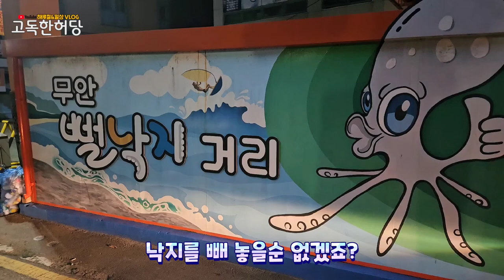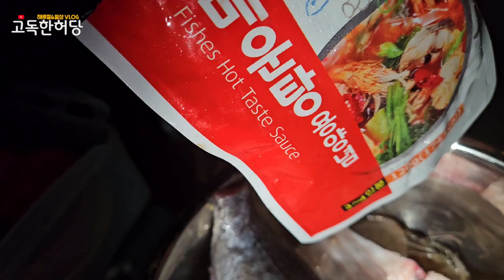낙지의고장 무안 뻘밭 해루질 요즘 뭐나올까?!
오늘도 클릭 해주셔서 대단히 감사합니다

전남 무안은 뻘낙지로 유명한곳이죠
그리고 허당이에게 많은 소라를 안겨준
곳이기도 하구요
뻘지형이고 물골의 깊이 때문에
위험한곳이기도 합니다

간조시간 2시간전 입수 퇴수는 간조시간에 땡 !! 밖으로 철수
안전 해루질 하세요 !!

고독한허당채널은  해루질과 여러가지 일상의 재미난 일들을 기록하며
여러분과 함께 추억을 공유하는 채널입니다.